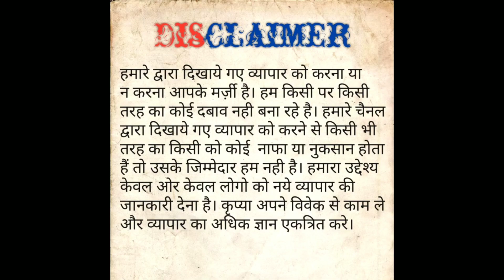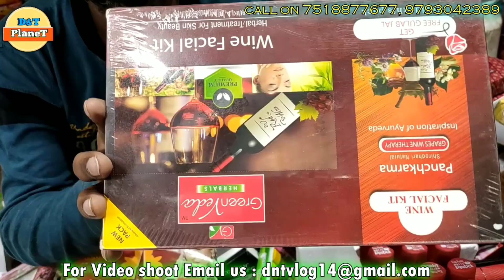Cosmetic Products | Cosmetic Shop | Makeup ka saman | Makeup lot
Cosmetics | Bridal set | Fancy Bangles | Bindi | Rubber Band | Hair Clips | Beauty Parlour Items

आज हम आप सभी को एक Wholesalers के Shop के बारे में बताने जा रहे है जो सभी तरह का Branded Beauty parlour,   Saloon, Cosmetic,   मे deal करते है। वो भी Wholesale मे Deal करते है ! वो भी किफायती दाम पर। आप मात्र ₹500 का माल लेकर 80%  का प्रॉफिट कमा सकते हैं। लेडीज कॉस्मेटिक ब्यूटी पार्लर और सलून की डिमांड हमेशा रहती है। और मार्जिन भी बहुत अच्छा रहता है।
उम्मीद करते आपको ये वीडियो पसंद आएगी।

Shop Details:-
Avni Cosmetic
Shop No. 31,
Khurshid Market
Sadar Bazar
Delhi-110006

Nearby🚇Metro station
R K Ashram
Chandni Chowk